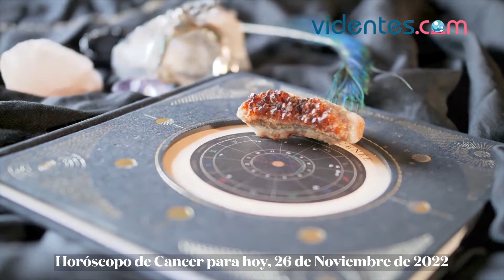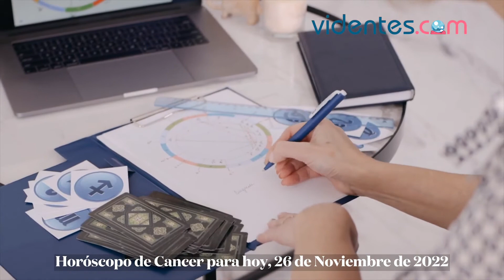HORÓSCOPO DIARIO 🥰⭐✨ CÁNCER ♋️ SÁBADO, 26 DE NOVIEMBRE DE 2022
Horóscopo de hoy, sábado 26 de Noviembre de 2022. El horóscopo para hoy: descubre tu futuro gracias a mi horóscopo diario para ti.